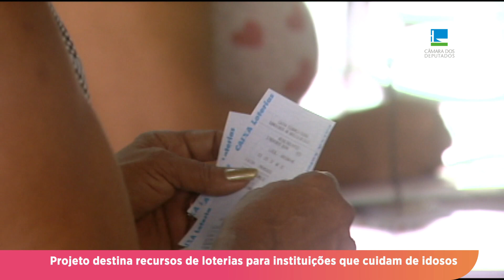Projeto destina recursos de loterias para instituições que cuidam de idosos - 02/04/24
A Comissão de Defesa dos Direitos da Pessoa Idosa aprovou proposta que destina, às instituições de longa permanência para idosos, 1% da arrecadação de três sorteios especiais de Loterias da Caixa.